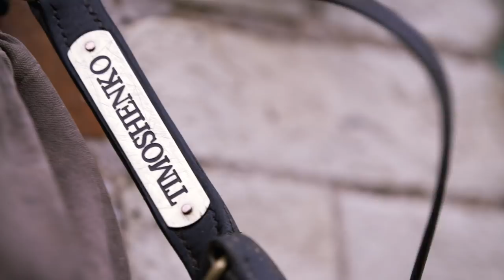Where It All Started With Jockey Gavin Ashton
We caught up with BRS graduate Gavin Ashton to find out how he got into the Horse Racing industry.